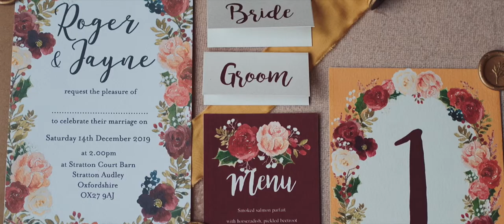Vintage Campers Xmas Shoot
Gorgeous Christmas themed wedding inspiration by
Photography - Hannah Barnes Photography

Camperbooth & Photobooth - Vintage Camperbooths

Videographer -

Florist - From The Wild Florist

Cakes - Boho Cakes

Dress - Pirouette Bridal

Suit - Zebel Bespoke

Hair - Toni Gogola Wedding Hair

Make up - Nicola Redman Make Up

Stationery - Anna Jayne Designs

Hair Accessories - The Lucky Sixpence

Celebrant